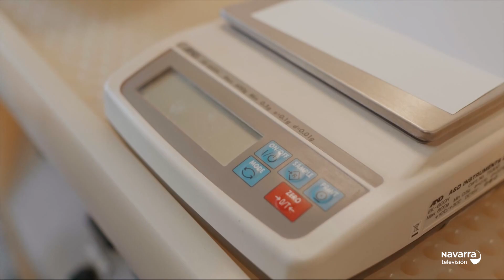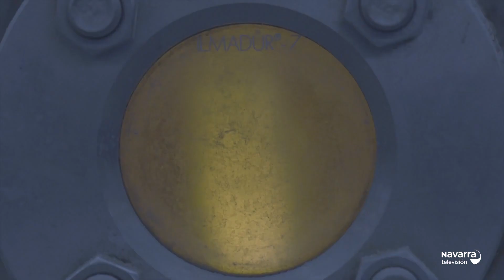Optimum PV | La fotovoltaica más eficiente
Optimización de la eficiencia en paneles fotovoltaicos en base a nano-recubrimientos multifuncionales.

Sector estratégico: Industria de la energía verde
Líder del proyecto: Lurederra
Socios del proyecto: CENER Centro Nacional de Energías Renovables